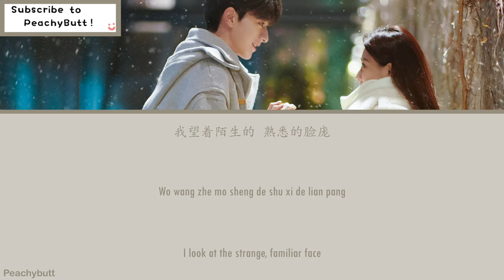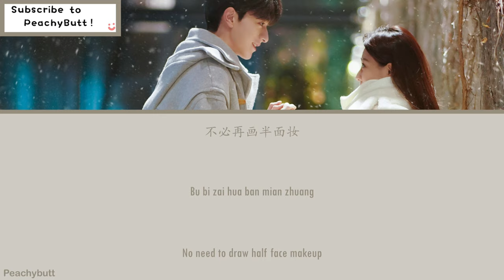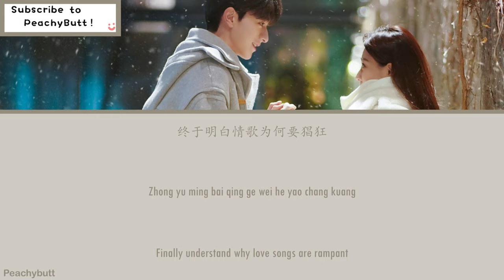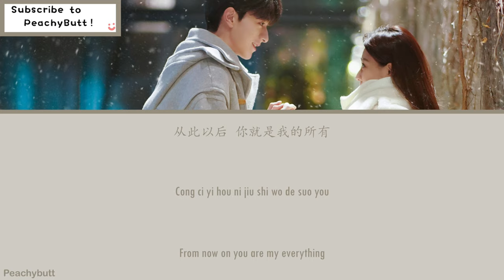[OST Of Love Scenery] 《You Are My Everything》 Liu Yu Ning (Eng|Chi|Pinyin)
良辰美景好的光的原声带

剧名：長辰美景好的光
歌名：你是我的所有
演唱：刘宇宁

主演:
林一 饰演 陆景
徐璐 饰演 梁辰

类型：爱情、喜剧、音乐

开播时间：2020 年 4 月 8 日－2020 年 5 月 1 日

每集长度：45 分钟

集数： 31 集

拍摄／制作年份：-

😊歌词：😊
中文：酷歌词
拼音：PeachyButt
英文：PeachyButt

🥭哈喽哈喽！🥭

OST of Love Scenery

Drama title: Love Scenery
Song title: You Are My Everything
Singer: Liu Yu Ning

Mainroles Starring:
°Lin Yi As Lu Jing
°Xu Lu As Zhu Liang Chen

Genre: Romance, Comedy, Music

Airing Out Day: 2020 April 8th - 2020 March 1st

Duration:  40 Minutes

😊Lyrics:😊
Chinese Character/Han Zi: Kugeci
Pinyin: PeachyButt
English: PeachyButt

🥭Hello Hello!🥭